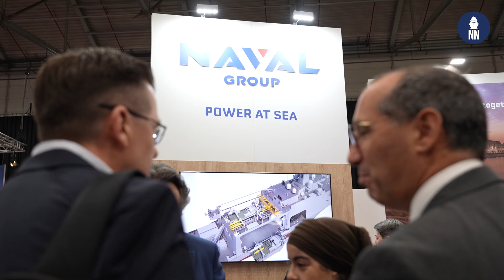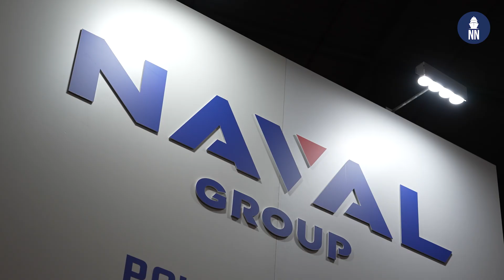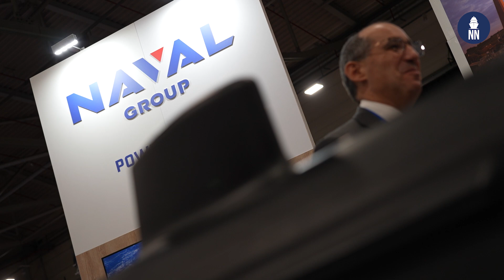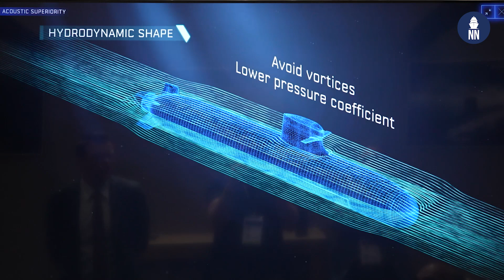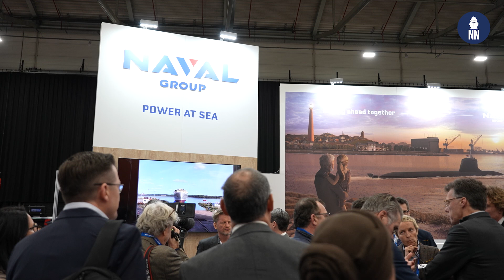Naval Group at NEDS 2023: Barracuda family submarine and rMCM vessel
Interviews with Pierre-Eric Pommelet, Naval Group's CEO, and Thierry Petit, Submarine Marketing Manager, during NEDS (Netherlands Defence and Security exhibition) 2023 in Rotterdam.

Naval Group reaffirmed its commitment to a long-lasting partnership with the Netherlands, building up on the existing cooperation. Naval Group also showcased the unique technical know-how and expertise it can offer to support the Netherlands capability requirements.

Naval Group’s Barracuda family submarine
In response to the Netherlands MOD’s Replacement Netherlands Submarine Capability (RNSC) requirement, Naval Group has been proud to reaffirm its commitment to support the overarching objectives of strategic autonomy and expeditionary capability.
To address ambitious requirements, Naval Group offering is based on the sea-proven Barracuda- family. With the highest standards of excellence, operational performance and innovation, these submarines have demonstrated their stealth, acoustic discretion and superiority. Thanks to a native scalability, they offer significant growth capabilities.
The Barracuda family offers extensive operational capabilities and the latest technologies. It is one of the world’s stealthiest submarines and it is designed to control all types of maritime spaces, from the high seas to coastal areas, and can be integrated within a naval force. Two units are already in service within the French Navy. This conventional attack submarine with a wide oceanic range allows its users to effectively defend and protect key maritime assets, both close and far from the homeland.

rMCM
Naval Group is also proud to serve the Royal Netherlands Navy requirements with the Mine Counter Measures replacement program (rMCM). This international program will deliver 6 vessels and their integrated toolbox to the Netherlands MOD. On October 19th 2023, Naval Group launched the second vessel of the program and first for the Royal Netherlands Navy, the Vlissingen.
Thanks to the latest available technologies and developments, these specialised mine countermeasures vessels (MCMV) will be fitted with top-end capabilities: embarking and launching combination of 18-ton USVs, UUVs and UAVs. Detection, identification and neutralisation of sea mines will thus be performed by unmanned assets.
This program is the foundation of an effective European cooperation: in September 2023, France, Belgium and the Netherlands agreed on a cooperation aimed at promoting synergies within the mine warfare domain. In particular, France confirmed its decision to share the design of the Belgian-Dutch MCM mothership. With this decisive step, the rMCM program became a major element of European Defence.